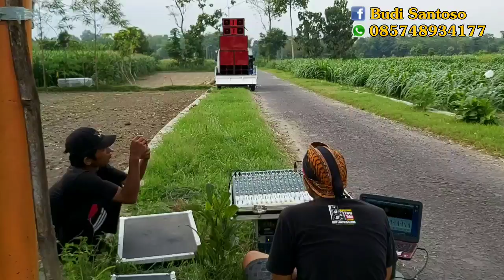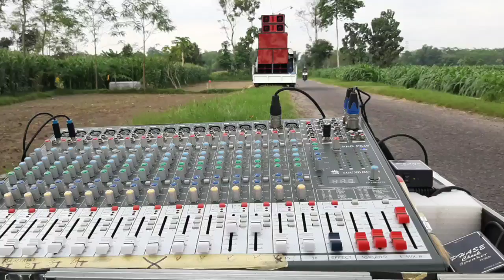CEKSOUND LAGU KEDUA LEBIH GLERR.....BLIYUT_LOSS??😀😀